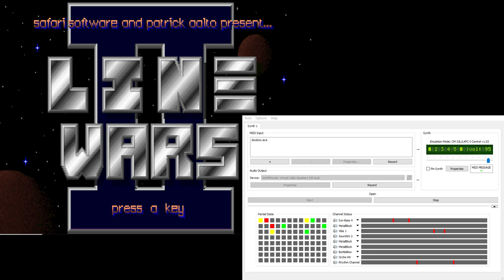LineWars II CM-32L OST - Mission 1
CM-32L Musics from Patrick Aalto's Linewars 2 (Linewars II) played through MUNT emulating a Super-CM-32L.